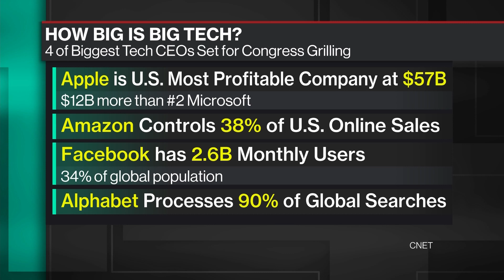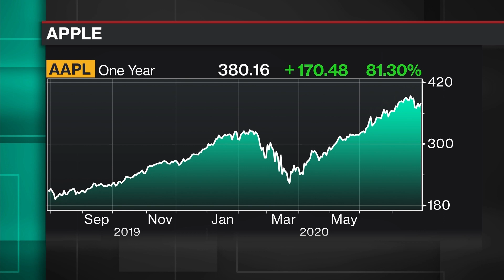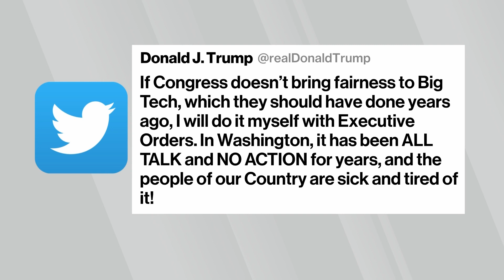Andrew Yang: Congress Should Have Grilled Google, Facebook on Consumer Data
Jul.29 -- Andrew Yang, former Democratic presidential candidate and Venture for America founder., discusses his view on a congressional hearing investigating antitrust in big tech on Wednesday. Yang speaks on "Bloomberg Technology."